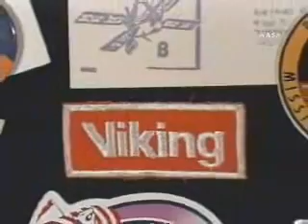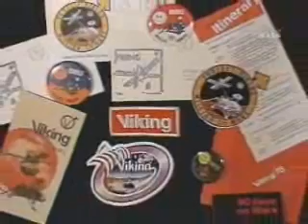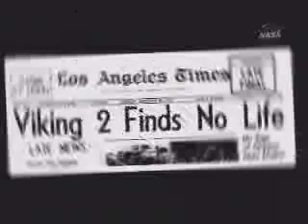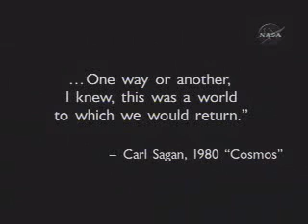Mars Viking Mission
NASA - Viking